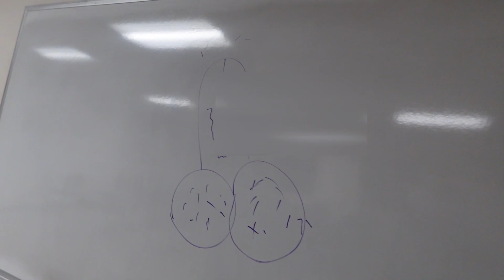OSU 100 Subscriber Special: College Day in the Life Vlog at University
OSU TROUPE will be back.
Clothing Dropping Soon! Follow the Instagram for UPDATES
OSU! OSU! OSU! BABY!